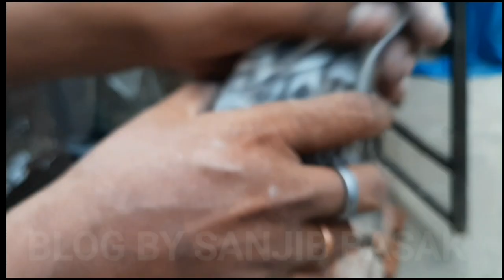Sale.. Sale...Pegion || Pegion on sale || Racer pegion || কম দামে বাড়ি থেকে পায়রা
পায়রা কেনার জন্য নীচের এই নম্বরে ফোন করুন

*For buying pegion from sale. please contact*

Thanks
BLOG BY SANJIB BASAK
For promotional video: